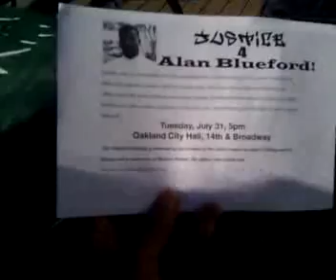Occupy Oakland Real Coverage!